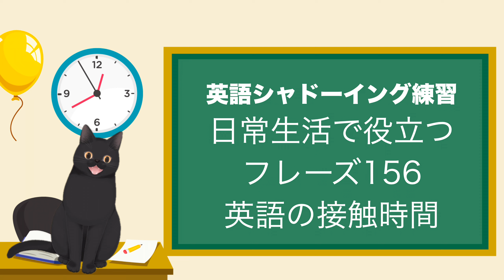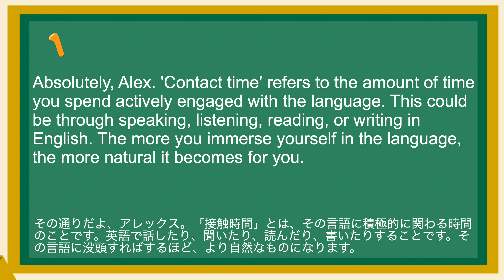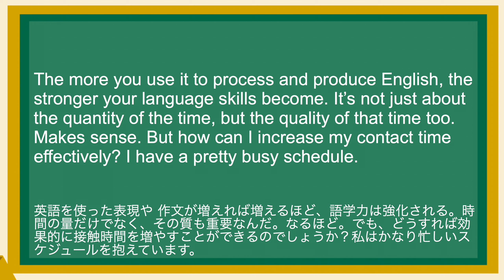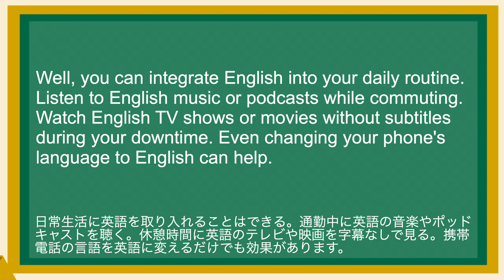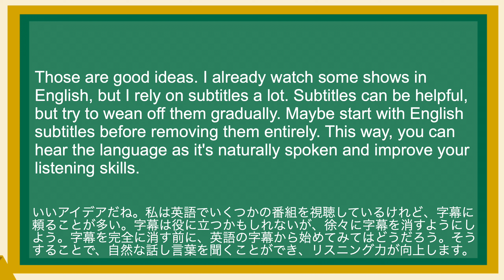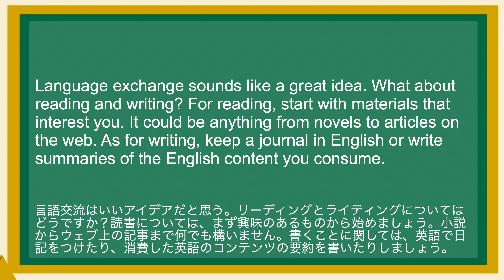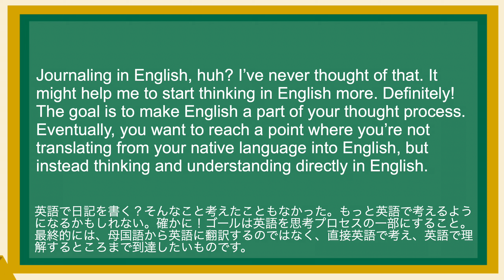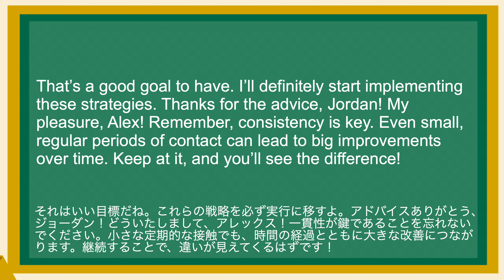英語が上達する！英語シャドーイング教室311 英語の接触時間 日常で使えるフレーズ156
(1)
Hey Jordan, I've been trying to improve my English, but progress seems slow. I’ve been told increasing my 'contact time' with the language is key. Can you explain what that means?
ジョーダン、僕は英語を上達させようとしているんだけど、なかなか上達しないんだ。言語との「接触時間」を増やすことが鍵だと言われたんだ。どういうことなのか教えてくれる？

(2)
Absolutely, Alex. 'Contact time' refers to the amount of time you spend actively engaged with the language. This could be through speaking, listening, reading, or writing in English. The more you immerse yourself in the language, the more natural it becomes for you.
その通りだよ、アレックス。「接触時間」とは、その言語に積極的に関わる時間のことです。英語で話したり、聞いたり、読んだり、書いたりすることです。その言語に没頭すればするほど、より自然なものになります。

(3)
So, it’s like learning to play an instrument; the more you practice, the better you get? Exactly! Think of your brain as a muscle that needs regular exercise.
楽器を習うように、練習すればするほど上達するということですか？その通りだ！脳は定期的な運動が必要な筋肉だと思ってください。

(4)
The more you use it to process and produce English, the stronger your language skills become. It’s not just about the quantity of the time, but the quality of that time too. Makes sense. But how can I increase my contact time effectively? I have a pretty busy schedule.
英語を使った表現や 作文が増えれば増えるほど、語学力は強化される。時間の量だけでなく、その質も重要なんだ。なるほど。でも、どうすれば効果的に接触時間を増やすことができるのでしょうか？私はかなり忙しいスケジュールを抱えています。

(5)
Well, you can integrate English into your daily routine. Listen to English music or podcasts while commuting. Watch English TV shows or movies without subtitles during your downtime. Even changing your phone's language to English can help.
日常生活に英語を取り入れることはできる。通勤中に英語の音楽やポッドキャストを聴く。休憩時間に英語のテレビや映画を字幕なしで見る。携帯電話の言語を英語に変えるだけでも効果があります。

(6)
Those are good ideas. I already watch some shows in English, but I rely on subtitles a lot. Subtitles can be helpful, but try to wean off them gradually. Maybe start with English subtitles before removing them entirely. This way, you can hear the language as it's naturally spoken and improve your listening skills.
いいアイデアだね。私は英語でいくつかの番組を視聴しているけれど、字幕に頼ることが多い。字幕は役に立つかもしれないが、徐々に字幕を消すようにしよう。字幕を完全に消す前に、英語の字幕から始めてみてはどうだろう。そうすることで、自然な話し言葉を聞くことができ、リスニング力が向上します。

(7)
I see. What about speaking? I don't have many opportunities to practice speaking English. You could join an English-speaking club or find a language exchange partner. Nowadays, there are also many apps where you can talk to native speakers. Even practicing speaking aloud by yourself or mimicking dialogue from shows can be beneficial.
なるほど。スピーキングについてはどうですか？英語を話す練習をする機会はあまりないですね。英会話サークルに入るとか、ランゲージ・エクスチェンジのパートナーを見つけるとか。今はネイティブスピーカーと話せるアプリもたくさんあります。自分で声に出して話す練習をしたり、番組の台詞を真似したりするのも効果的です。

(8)
Language exchange sounds like a great idea. What about reading and writing? For reading, start with materials that interest you. It could be anything from novels to articles on the web. As for writing, keep a journal in English or write summaries of the English content you consume.
言語交流はいいアイデアだと思う。リーディングとライティングについてはどうですか？読書については、まず興味のあるものから始めましょう。小説からウェブ上の記事まで何でも構いません。書くことに関しては、英語で日記をつけたり、消費した英語のコンテンツの要約を書いたりしましょう。

(9)
Journaling in English, huh? I’ve never thought of that. It might help me to start thinking in English more. Definitely! The goal is to make English a part of your thought process. Eventually, you want to reach a point where you’re not translating from your native language into English, but instead thinking and understanding directly in English.
英語で日記を書く？そんなこと考えたこともなかった。もっと英語で考えるようになるかもしれない。確かに！ゴールは英語を思考プロセスの一部にすること。最終的には、母国語から英語に翻訳するのではなく、直接英語で考え、英語で理解するところまで到達したいものです。

(10)
That’s a good goal to have. I’ll definitely start implementing these strategies. Thanks for the advice, Jordan! My pleasure, Alex! Remember, consistency is key. Even small, regular periods of contact can lead to big improvements over time. Keep at it, and you’ll see the difference!
それはいい目標だね。これらの戦略を必ず実行に移すよ。アドバイスありがとう、ジョーダン！どういたしまして、アレックス！一貫性が鍵であることを忘れないでください。小さな定期的な接触でも、時間の経過とともに大きな改善につながります。継続することで、違いが見えてくるはずです！